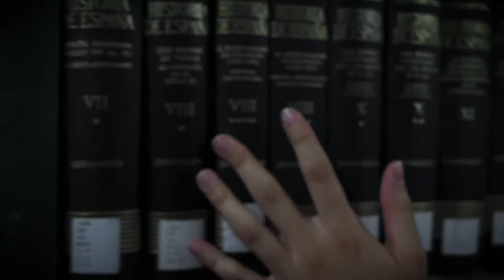The Library | A Sense of Place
The Library is a short video art film inspired by reading, books and the discovery of new worlds through paper pages.
Title: The Library
Date of Publication: September 2018

Credits:
Producer/Director/Editor - Marina Bernal

Special Thanks to Marta Meseguer

Editing System: Adobe Premiere Pro